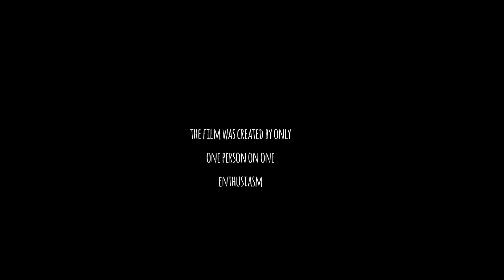" Ayan " short animation film made with Blender 3d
This is just a fragment of a dream from an ancient legend about Khan Abylai. Also his name was Sabalak, which meant wild, orphan, vagabond.
But this not washed dirty tramp, later became the great Khan, who remained in the stories the unifier of three divided tribes, Zhuzes. Abylai Khan united and defended the rich land in Central Asia, between the Dragon and the bear (China and Russia), and now this country is called Kazakhstan. Only in old age did he have a prophetic dream in which he was predicted persecution between a single community and the scattering of a single force. The fact that they will lose their great Spirit and forget their ancestors, will cease to honor the memory and will completely become petty and pathetic parasites like cockroaches and all kinds of evil spirits ...

The film is based on one desire and one enthusiasm.
One person worked on the film. That is, I am Saken Asan.

Used in the creation of softwares -- Blender 3D, Makehuman, Krita, GIMP.

Это просто отрывок сна из древнего сказания про Хана Абылай. Также его звали Сабалак, что означало дикий, сирота, бродяга.
Но этот не мытый грязный бродяга, впоследствий стал великим Ханом, который остался в историй обьеденителем трех разделенных племен, Жузов. Абылай Хан обьеденил и отстоял богатую землю в Средней Азий, между Драконом и медведем (Китай и Россия) а называеться нынче это страна Казахстан. Только в старости ему приснился пророческий сон, в котором ему предсказали травлю между единой общиной и рассеяния единой силы. То что они потеряют свой великий Дух и забудут предков, перестанут чтить память и вовсе станут мелочными и жалкими паразитами как тараканы и всякая нечисть...

Фильм создан на одном желании и одном интузиазме.
Над фильмом работал Один человек. То есть Я - Сакен Асан.

Использованные при созданий ПО -- Блендер 3Д, Мейкхюман, Крита, ГИМП.